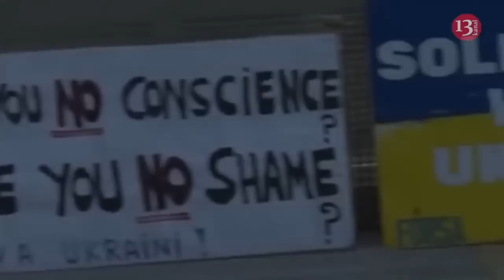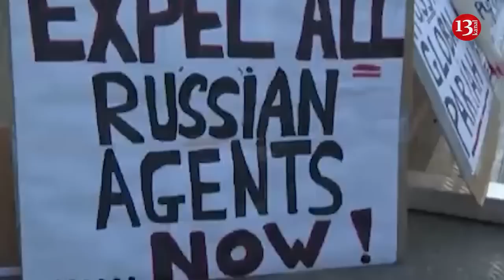Nearly 600 Russian diplomats expelled from Western countries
2022-ci il fevralın 24-dən bəri Qərb ölkələrindən və ABŞ-ın bəzi Sakit okean hövzəsi müttəfiqlərindən 574 rus diplomatı müxtəlif bəhanələrlə həm Ukraynadakı vəziyyətlə əlaqəli, həm də diplomatların statusu ilə bir araya sığmayan fəaliyyət göstərməkdə ittiham olunaraq ölkədən çıxarılıb.
Bu, indiyə qədərki ən böyük qovulmadır. 2018-ci ildə Skripalın zəhərlənməsi hadisəsinə görə yalnız 123 rus diplomatı persona non-qrata elan edilib. Rusiya diplomatlarının birdəfəlik ən böyük qovulması 2022-ci ilin iyununda 70 diplomatın Bolqarıstandan qovulması ilə baş verib.
Bolqarıstan ən çox rusiyalı diplomatı qovub - 83. 45 diplomat Polşadan, 40-ı Almaniyadan, 35-i Slovakiyadan, həmçinin 35-i Fransadan, 33-ü Sloveniyadan, 30-u İtaliyadan, 28-i ölkədən çıxarılıb. Birləşmiş Ştatlar. Ümumilikdə 29 Avropa ölkəsi, o cümlədən ABŞ və Yaponiya rus diplomatlarına qarşı qeyri-dost addımlar atıb. Bundan başqa, on doqquz rusiyalı işçi Rusiyanın Avropa İttifaqındakı nümayəndəliyindən xaric edilib.
Rusiyanın Ukraynada xüsusi hərbi əməliyyatı başlayandan bəri diplomatik nümayəndəlik səviyyəsi Latviya, Litva və Estoniya tərəfindən aşağı salınıb. 2023-cü il yanvarın 23-də Latviya diplomatik münasibətləri müvəqqəti işlər vəkili səviyyəsinə endirmək qərarına gəlib.
Bolqarıstan, Latviya, Litva və Estoniyada Rusiya konsulluqları bağlanıb. Ukrayna prezidenti Vladimir Zelenski 2022-ci il fevralın 24-də Ukrayna ilə diplomatik əlaqələri kəsib.